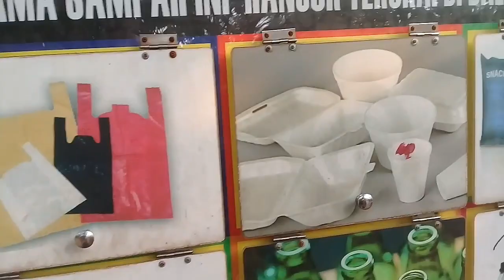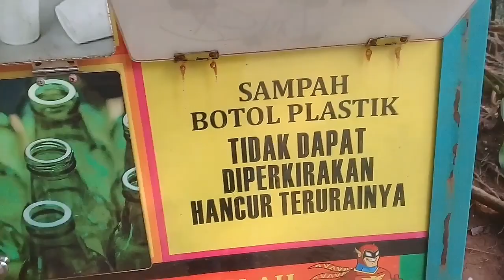Taman Kota 2 BSD Serpong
Aira & nadine jalan2 murah meriah ke taman kota 2 bsd serpong tangerang..
Masuk cuma bayar parkir aja 5k..